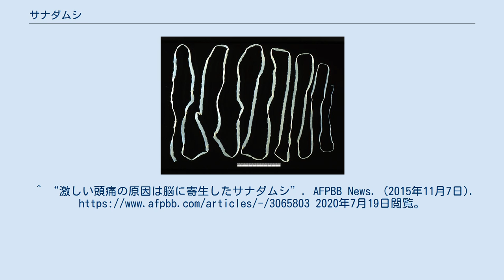サナダムシ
サナダムシ（真田虫、条虫、絛虫）はテニア科や裂頭条虫科の扁形動物の総称。
成体はすべて人体の消化管中で生息する寄生虫である。
名前の由来は真田紐に似ていることによる。
日本の古代には「寸白（すばく）」とよばれた。
長いと10m以上になるものも存在する。
 共通する特徴は、消化管や口を完全に欠くこと。
体は扁平で上皮細胞がなく、体表はクチクラに覆われている。
栄養分は体表から吸収する。
また、宿主に固着するための吸盤などを外部に備える。
雌雄同体で体内は雌雄の生殖器官のみが発達している。
 大きくは単節条虫亜綱と多節条虫亜綱に分けられる。
一般にサナダムシとしてイメージするのは後者である。
単節条虫亜綱のものは節に分かれない扁平な体で、先端に吸盤などを持つ。
多節条虫亜綱のものは、頭部とそれに続く片節からなる。
頭部の先端はやや膨らみ、ここに吸盤や鉤など、宿主に固着するための構造が発達する。
それに続く片節は、それぞれに生殖器が含まれており、当節から分裂によって形成され、成熟すると切り離される。
これは一見では体節に見えるが、実際にはそれぞれの片節が個体であると見るのが正しく、分裂した個体がつながったまま成長し、成熟するにつれて離れてゆくのである。
そのため、これをストロビラともいう。
長く切り離されずに10mにも達するものもあれば、常に数節のみからなる数mm程度の種もある。
切り離された片節は消化管に寄生するものであれば糞と共に排出され、体外で卵が孵化するものが多い。
 ヒトを最終宿主とするものには、有鉤条虫（ユウコウジョウチュウ、カギサナダ）、無鉤条虫（ムコウジョウチュウ、カギナシサナダ）、広節裂頭条虫（コウセツレットウジョウチュウ、ハバヒロミゾサナダ）などがある。
 成虫の多くは脊椎動物の消化管に寄生する。
多くは中間宿主を持ち、複数の宿主を乗り換えながら成長する。
幼生が中間宿主体内で出芽などによって無性生殖する種もある。
 サナダムシは、特にヒトに寄生するものは、あまりにも大きいため、健康に大きな影響があるといわれることが多かった。
しかし、寄生者が終宿主となるべきヒトの健康に負担をかける行為は、自らの命を危険にさらすことであり、進化の過程でそのようなことが起こらない性質をある程度は身につけているとも考えられる。
 危険なのは、ヒトを終宿主としない種が体内に入った場合である。
腸内で成熟できない場合、幼生のままで体内を移動して本来寄生すべきでない部位に定着し、さまざまな弊害を出す場合がある（2015年には、2014年にヒトの脳内へ寄生した例が報告されている）。
幼生が体内に寄生して内臓を圧迫・破壊したり（有鉤条虫など）、さらに無性生殖をする種（エキノコックスなど）では最悪の場合、死の危険がある。
未だ成虫が知られていない、芽殖孤虫というのもある。
 大部分は真正条虫亜綱に含まれる。
それらの目の分類は主として頭部の構造による。
^ “激しい頭痛の原因は脳に寄生したサナダムシ”. AFPBB News. (2015年11月7日). 2020年7月19日閲覧。